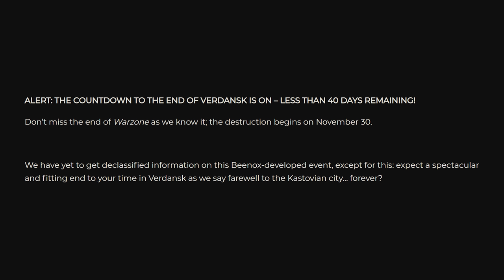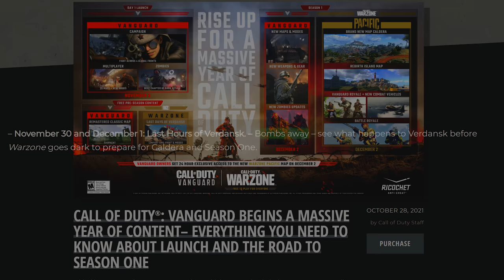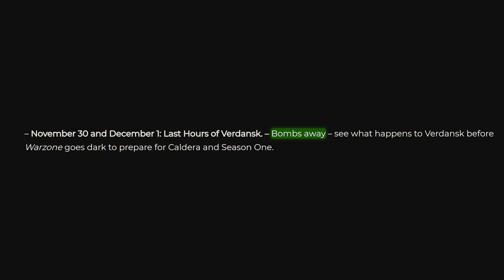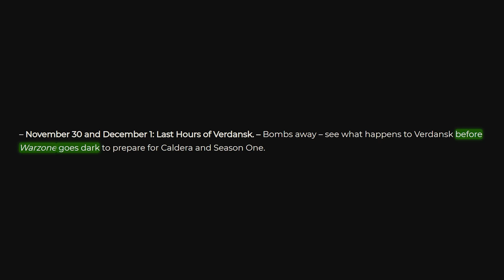The FINAL LIVE EVENT Is Coming For WARZONE'S FINALE In Verdansk... (Last Hours of Verdansk Event)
Call of Duty Warzone has had a long and storied history in its short year and eight month reign in the Call of Duty franchise. Across two titles, soon to be three, Warzone has accomplished a lot, but the one constant throughout all of that was the locale of Verdansk. Whether the original Verdansk from Modern Warfare to the prequel variation of Verdansk ’84, Verdansk has been at the heart of Warzone… But not for much longer. As players get ready for Warzone and Vanguard Season 1, the shift to Warzone Pacific is upon us but with that comes one final live even for Warzone’s finale in Verdansk: The Last Hours of Verdansk Event coming soon. Today we’re going to break down everything that we know of the event and what you can expect in just a few short days leading up to it and what’s to follow before the official transition to Warzone Pacific and the Vanguard integration, laying Verdansk to rest for perhaps the final time. We’ll keep you up to date with all things Warzone, Vanguard and Season 1 as we draw closer, but for now, let’s take a look at The FINAL LIVE EVENT Is Coming For WARZONE'S FINALE In Verdansk... (Warzone Last Hours of Verdansk Event)